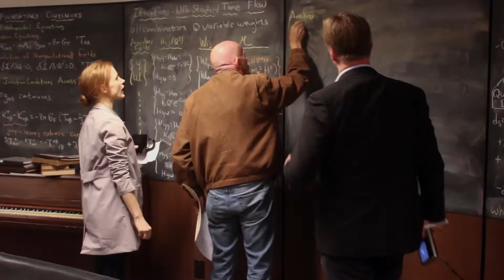INTERSTELLAR - 'The Cast' Video POD